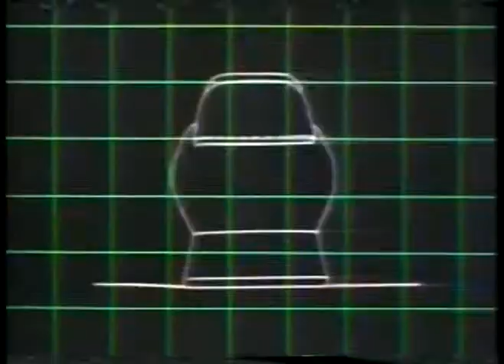TV Ads - 1984 - Levi 501 Jeans + Energizer Batteries + Converse Shoes + Sani-Flush Toilet Cleaner